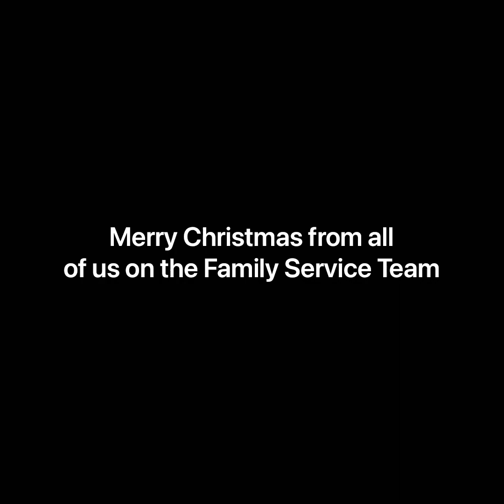Penshurst Church Family Service